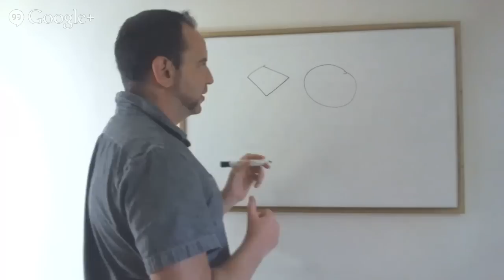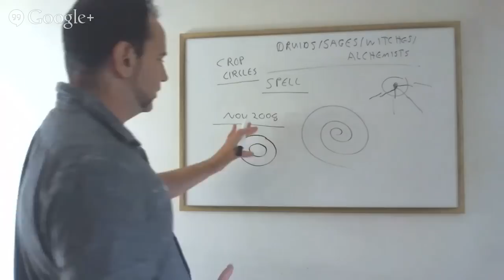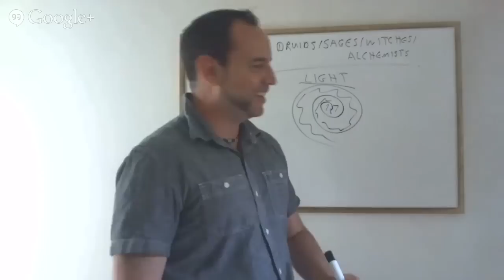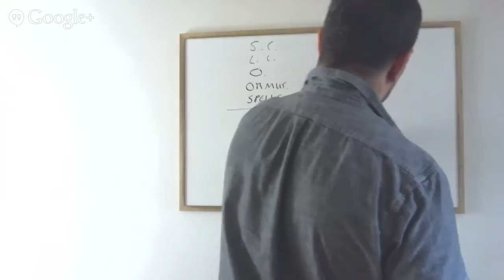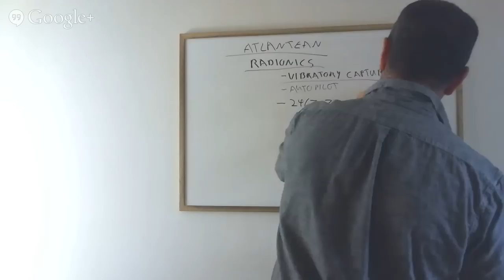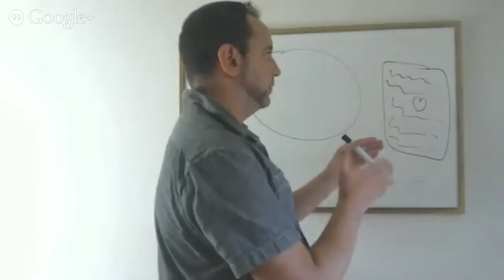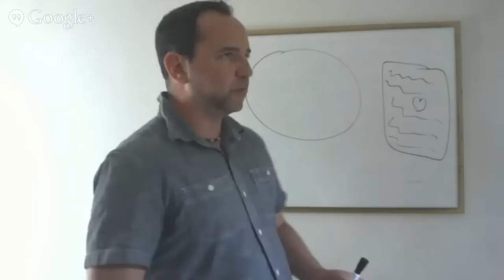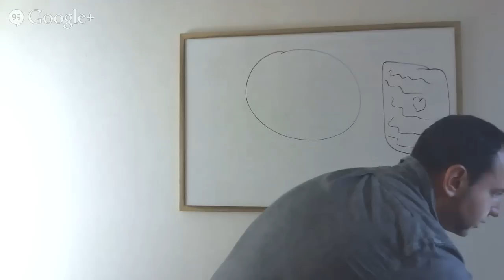The Expansion Point - Episode #2 - Crop Circles and Ancient Alchemy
In the episode, Brad Johnson will be speaking on Crop Circles and Ancient Alchemy. Brad will share perspective on how genuine crop circles are made through many of the wheat fields that have appeared around the world, and how the ancient utilization of alchemy has been used in ancient times and is now returning to the collective consciousness.

The Expansion Point is an exciting, insightful and cutting edge radio talk show unlike any other. Hosted by Brad Johnson: Conscious Matrix Communicator, Psychic, Channeler and Author; you will be taken on a journey into the depths of universal consciousness as new ground is broken. The Expansion Point will cover such topics including: how to enhance your ESP ability, how to channel, frequency & vibratory fundamentals, ET awareness, Ancient Earth and Galactic history, humanity’s powerful positive future, time travel, dimensional mechanics and much more!

You will also have the opportunity to interact live with Brad Johnson as questions can be submitted  through the Google+ Hangouts app. Be a part of an authentic, metaphysical, interactive Internet talk show that’s truly one of a kind and will help you to reach your point of expansion!